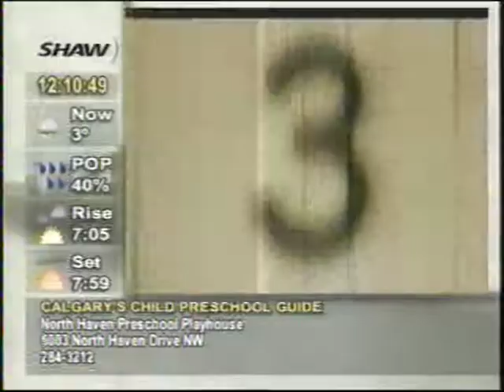Shaw TV Cable Movie Minute (2000)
The Shaw TV Calgary Cable Movie Minute from the year 2000 featuring D2: The Mighty Ducks and What Planet Are You From with host Julie Sinclair.